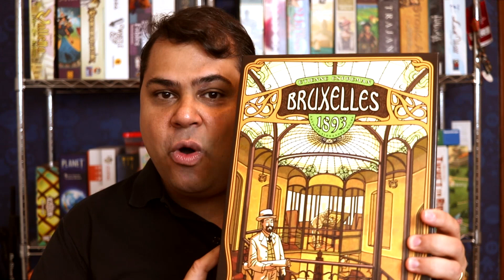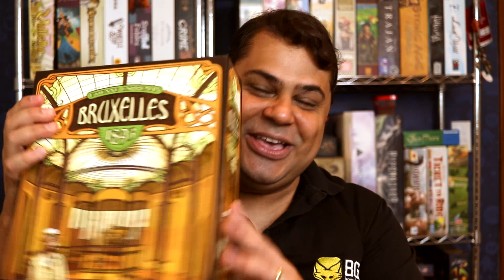Bruxelles 1893 - Paladino vs Monge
Fala Galera!

Vem acompanhar uma partida completa do jogo Bruxelles 1893 no quadro Paladino vs Monge.

Aqui você vai ver como o jogo funciona.

Bruxelles é um jogo de alocação de trabalhador de 2013 que trabalha muito bem com as mecânicas de leilão e gerenciamento de recursos.